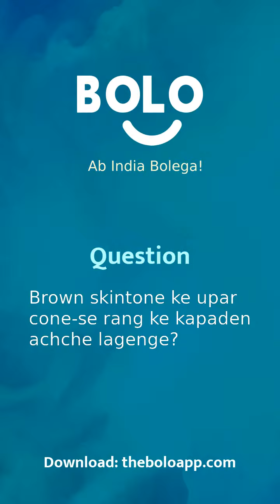Brown skintone ke upar cone-se rang ke kapaden achche lagenge? - by Beauty9 - Bolo App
1,00,000+ se bhee jayda answers de chuke hain expert abhi tak Bolo App par, aap bhee paayein apne questions ke answers

Beauty9's answer to Brown skintone के ऊपर कोन-से रंग के कपड़ें अच्छे लगेंगे?
Beauty9's answer to Brown skintone ke upar cone-se rang ke kapaden achche lagenge?
Beauty9's answer to Brown skintone will look good to the corn-colored clothes?